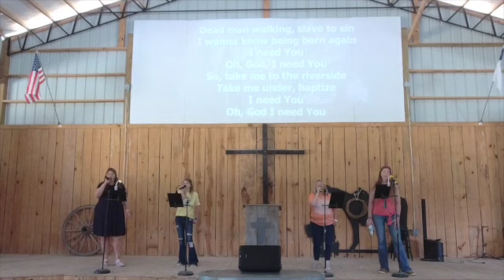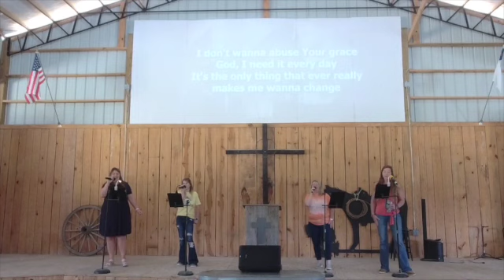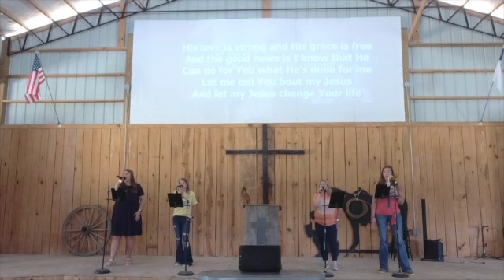May 28, 2023